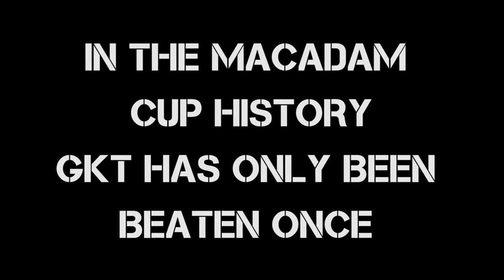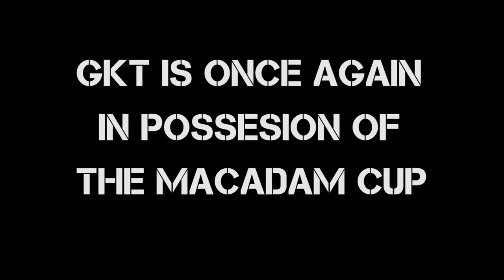The Macadam Cup 2013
KingsTV presents the coverage of the Macadam Cup 2013. The fiercest rivalry between KCL and GKT that the competition has ever seen. Brace for epic.

Filmed by:
Giedre Balseviciute
Vieri Capretta
Rupert Clague
Alice Weavers

Edited by:
Giedre Balseviciute
Vieri Capretta